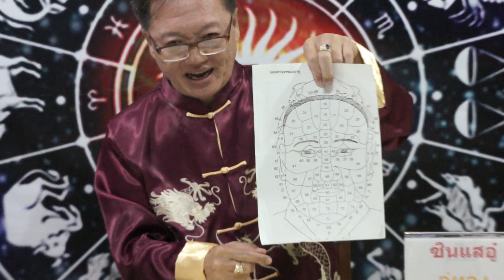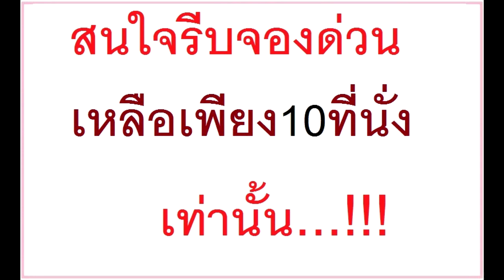ฟ้าเปิดดวงโชคลาภการเงินของคนเกิดปีกุน ประจำเดือนธันวาคม2560โดย ซินแสอู๋ อู่ทองอู่น้ำ